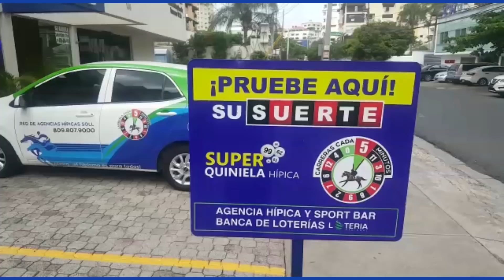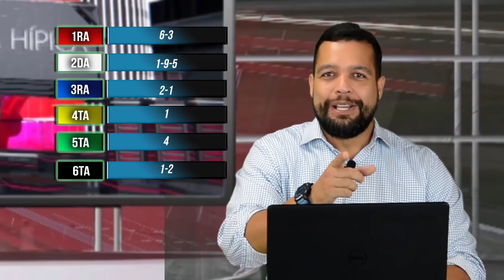Adrenalina Hípica 29 10 2018